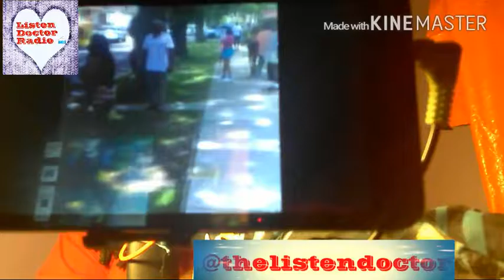A 6-year-old girl wounded in a drive-by shooting on the city's South Side is recovering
A 6-year-old girl wounded in a drive-by shooting on the city's South Side is recovering as police searching for the gunmans

To See What I Am Going To Say
I Have Update Story On YouTube
Go Check Us Out

I will be going live today so come watch me on YouTube Tell Others About It 11am 1pm 3pm 6pm Standard Time  Show I Will Try to Start on time Come Talk with Me And The Crew  I Will Be Giving Away Gift Card💳 Next Week So Come See How U Can Win A Free Gift Card💳 And More🎁

FB /IG /Twitter /YouTube @thelistendoctor Subscribed Hit Like I Am Going Live Come check me out on IHeartRadio My Facebook thelistendoctor :My YouTube channel: The Listen Doctor (SUBSCRIBED ) My IG Derick Michael Wade or the_listen_doctor MY Twitter @thelistendoctor Email Come follow Me Thanks for Your Time You Can Contact me By Phone ↘ IHeart Radio Ustream ↙ You Can Find Me The Listen Doctor If you want to order a shirts and hats Contact me By phone Email Are Text All Lives Matter Guest Call In(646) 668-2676